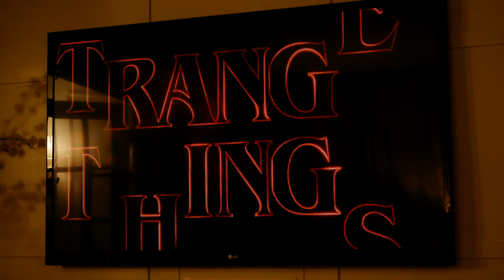NOT a Stranger Things Ad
Cinematic 4K Short Film Shot with: Panasonic Lumix GH5
Lenses: Sigma 30mm f1.4
Leica 12-60mm kit lens

My Gear 🎥:

Camera - Panasonic LUMIX GH5 (used)

Sigma 30mm f1.4
Helios 44-2 vintage

Filters - Tiffen Pro-mist 1/2 67mm
Neewer Variable ND 67mm

Microphones - Rode Video Micro
Purple Panda Lavalier Kit

*Some of the links in this description are Affiliate links, meaning I get a small commission if you were to buy the product using the link, but the price does not change. Just so you know!